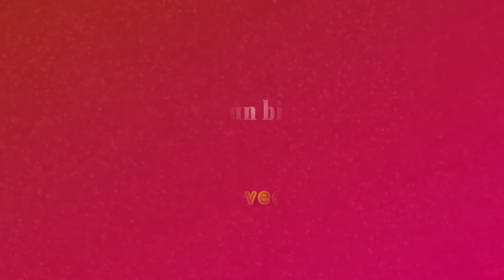Metavisione soggettiva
Metavisione soggettiva interazione con un bicchiere,prima di fare questo video mostro questo risultato in alcuni gruppi e noto molte persone che vedono alcune determinate interazioni che non voglio svelare per il semplice motivo per non influenzare la vostra opinione o quello che vedete.Il video è composto cosi foto originale con zoom e applico dei filtri per una visuale diversa e più marcata.Molte altre persone compreso me vedeva una semplice interazione,ora vi chiedo guardate il video ma prendetevi del tempo per commentare se volete esprimere un pare personale lo potete fare tranquillamente,essendo un parere personale di quello che vedete o avete sensazione di vedere o percepire,ne prenderò atto senza esprimere il mio parere personale.Infatti dal titolo Metavisione soggettiva..Pace e Amore a tutti voi.